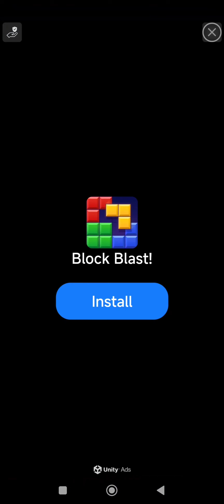When you rage Paper.io2 Zoya's New Channel